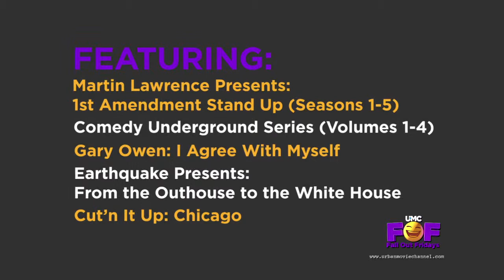UMC - Urban Movie Channel "Fall Out Fridays" Sizzle Reel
is available free for 14 days commercial-free and streaming on-demand for an introductory monthly rate of $2.99.

Just in time for summer, UMC- Urban Movie Channel, a premium subscription-based video streaming service exclusive to RLJ Entertainment created by Robert L. Johnson, Chairman of RLJ Entertainment and founder of Black Entertainment Television (BET) has launched “Fall Out Fridays” running all summer long through the end of September.

“Fall Out Fridays” will include Martin Lawrence Presents: 1st Amendment Stand Up series as seen on STARZ plus exclusive new bonus episodes of 1st Amendment Stand-up from creator  and host Doug Williams, and executive producers; the never-before-seen sitcom Things We Do For Love directed by and starring Alfonso Ribeiro (The Fresh Prince of Bel Air and Dancing with the Stars) and Tamera Mowry (Sister, Sister and The Real Talk Show);  Gary Owen’s hilarious stand-up special I Agree With Myself as seen on Showtime, and the Comedy Underground Series featuring Tony Rock, Lunelle, and Freddie Ricks, and including two all-new volumes featuring Flex Alexander as host. UMC plans to keep you falling out with laughter with stand-up comedy specials featuring Kevin Hart, Wanda Sykes, Jamie Foxx, DL Hughley, Charlie Murphy, TK Kirkland, and many more. Comedy films include: Mac & Devin Go To High School (starring Snoop, Wiz Khalifa and Mike Epps), Ganked (starring Kel Mitchell), Laughing to the Bank and even comedy documentaries such as: Phunny Business and I Ain’t Scared of You: A Tribute to Bernie Mac.

Urban Movie Channel is the first urban focused digital streaming channel devoted to the acquisition of feature films, comedy specials, stage plays, documentaries, music, and entertainment for the African American and urban audiences.  Access to the impressive on-demand streaming library is available with online from mobile devices, and on the Roku platform.